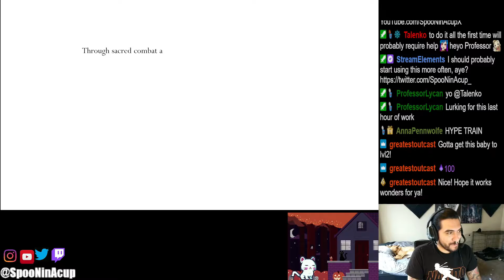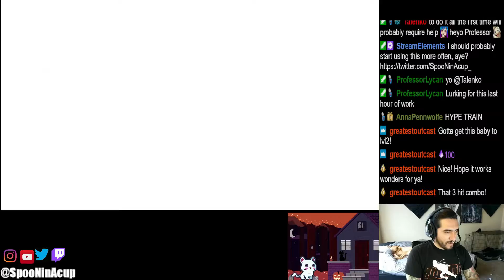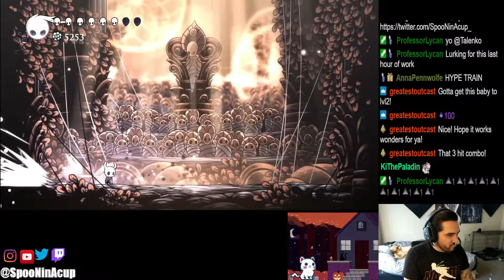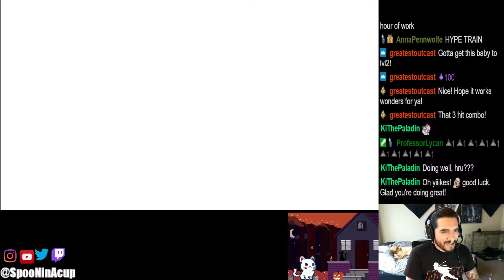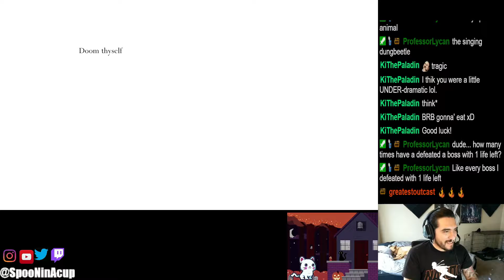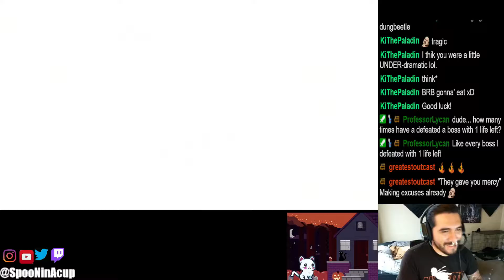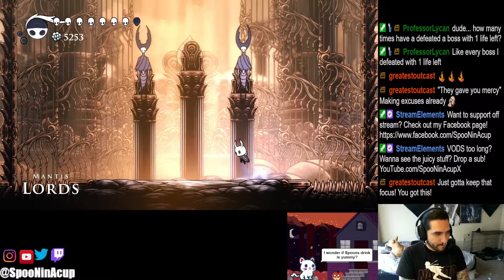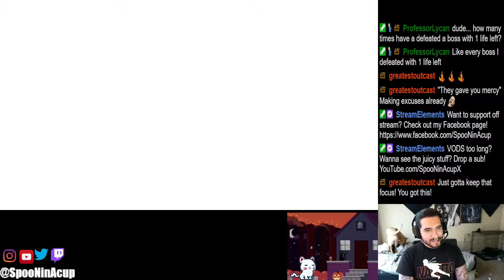Noob takes on Hollow Knight Pantheon 1 & 2. Twitch highlights, first play through.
Hi, friendos!
Today's video, i attempt to do the first two pantheons. one attempt on both!

0:00 Intro
00:26 Pantheon 1
10:26 Pantheon 2

Social media hub:

Twitch.tv/SpooNinAcup